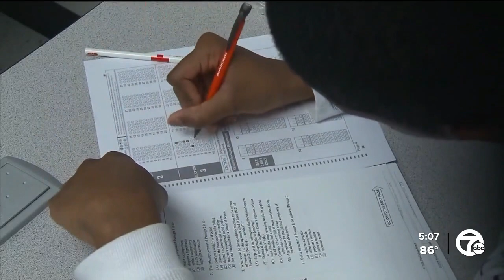Gov. Whitmer says priorities for school year focus on mental health, staff retention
Gov. Gretchen Whitmer was at Novi High School Wednesday talking to students, teachers and parents as part of her "Back-to-School” tour.